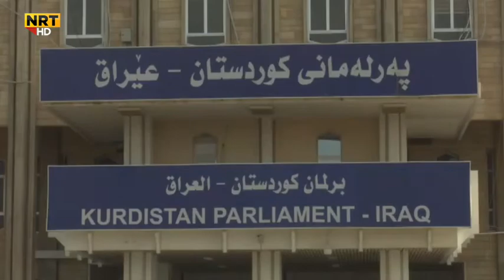ژ هەرێمێ هەیا بەغدا سالڤەگەرا کیمیاباران هەلەبجە هاتە کرن